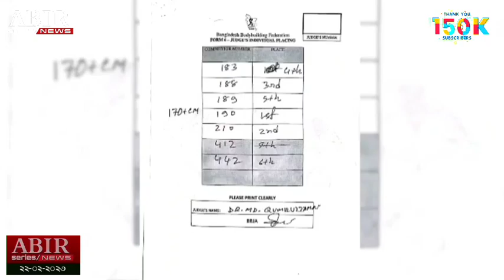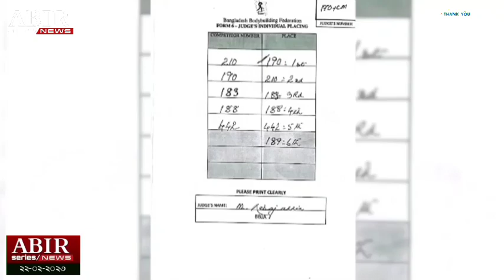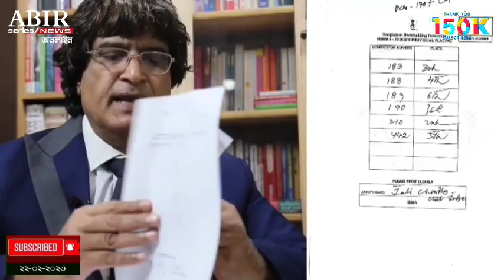ফেডারেশনের সভাপতি হবে বডি বিল্ডার শুভ | jahid hasan shuvo | body builder shuvo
বডি বিল্ডার শুভ ও ফেডারেশনের তদন্ত রিপোর্টে জালিয়াতি | jahid hasan shuvo | body builder shuvo
বিচারের মুখোমুখি বডি বিল্ডার ফেডারেশন | jahid hasan shuvo | body builder shuvo
বডি বিল্ডার ফেডারেশনের বিরুদ্ধে ক্ষেপেছে ক্রিয়া মন্ত্রণালয় | jahid hasan shuvo | body builder shuvo
বডি বিল্ডার শুভকে বহিষ্কার করে চাকরি হারাচ্ছে এই কর্মকর্তা | jahid hasan shuvo | body builder shuvo
শাস্তির মুখে বডি বিল্ডার ফেডারেশন | jahid hasan shuvo | body builder shuvo
বডি বিল্ডার শুভকে নিয়ে প্রধানমন্ত্রীর কাছে গোলাম রাব্বানী | jahid hasan shuvo | body builder shuvo
বডি বিল্ডার শুভর পক্ষে লড়বেন ব্যারিস্টার সুমন | body builder shuvo | barrister sayedul haque suman
বডি বিল্ডার শুভ,বডি বিল্ডার শুভর পুরস্কারে লাথি,বডি বিল্ডার বাংলাদেশ,বডি বিল্ডার জাহিদ,বডি বিল্ডারের লাথি,বডি বিল্ডার জাহিদ হাসান,বডি বিল্ডার ফেডারেশন,বডি বিল্ডার লাথি মারা,বডি বিল্ডার সুমন,bodybuilder bangladesh,mr dhaka bodybuilding 2022,body builder shuvo,body builder jahid,body builder jahid hasan shuvo,barrister sayedul haque suman,ব্যারিস্টার সুমন,ব্যারিস্টার সুমন বডি বিল্ডার